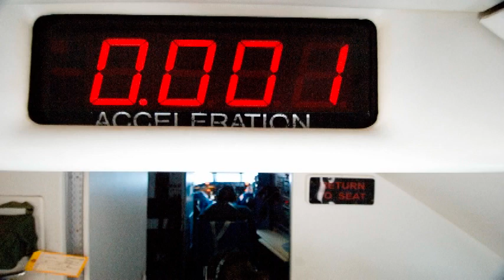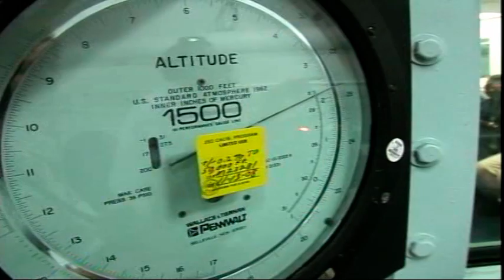2008 UAF Micro Gravity Team in NASA Reduced Gravity Flight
The 2008 UAF Micro Gravity team perform testing attitude control experiments of small satellites.  The aircraft they are riding in is commonly called the "Vomit Comet".

The Micro Gravity team is from the University of Alaska Fairbanks College of Engineering and Mines Electrical and Computer Engineering and Mechanical Engineering program.  More information on the Electrical and Computer Engineering and Mechanical Engineering departments can be found